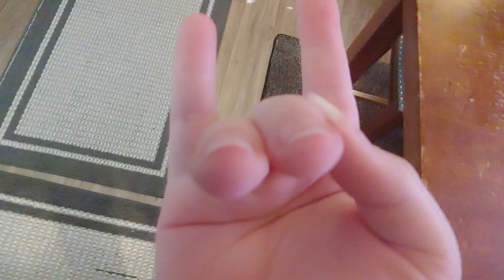big news week finally got it a New 400 subscribers